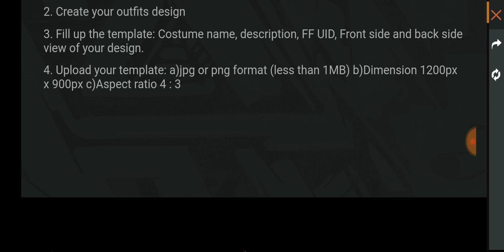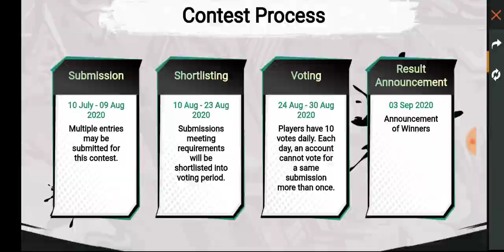Freefire new event costume design contest voting event full details of Freefire battlegrounds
Freefire guild name : smoke
Guild 🆔 : 65143337
Guild requirement : 60 level minimum
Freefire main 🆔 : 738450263